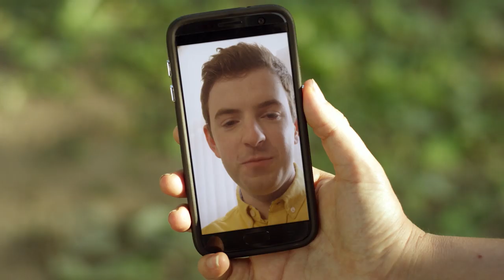Dino Dana | Terror Birds | Episode Promo | Michela Luci, Saara Chaudry, Nicola Correia-Damude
When Dana's dino backpack and field guide get stolen by a Titanis (a prehistoric "terror bird"), she enlists the help of a very special police officer who has her own connection to the Dino Field Guide.

Starring Michela Luci, Saara Chaudry, Nicola Correia-Damude